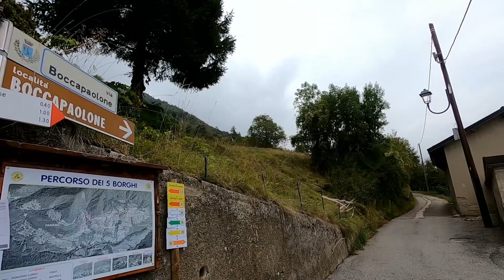Passo d'Ere - mit Allrad